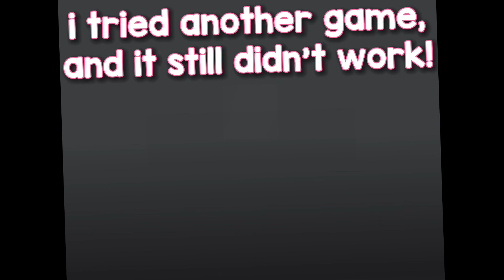ROBLOX IS DOWN AGAIN?! 😭